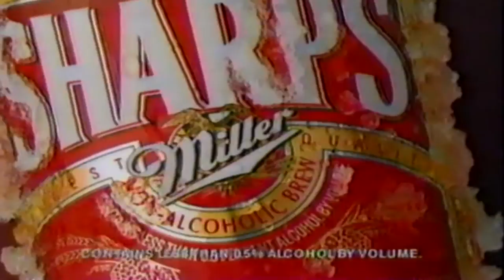1999 Miller Sharp's Beer Commercial